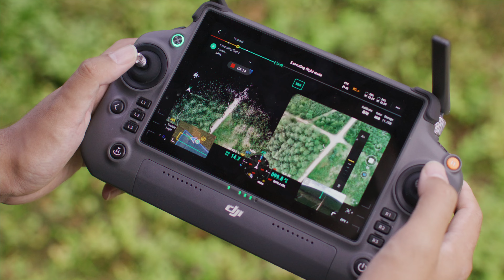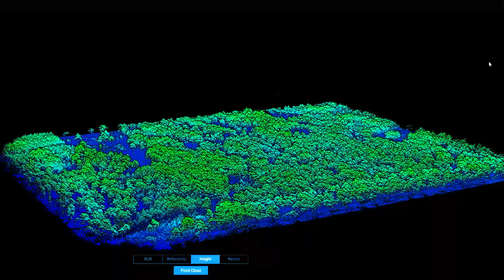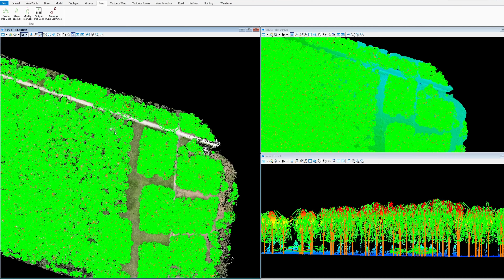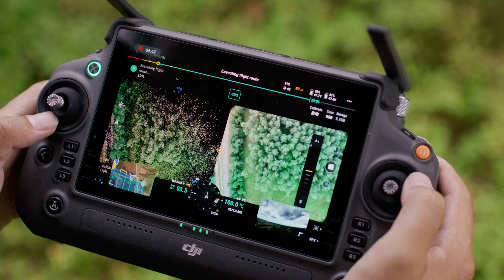Managing Poland's Smardzewice National Forest with DJI Zenmuse L2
Forest management personnel in Poland's Smardzewice National Forest use DJI Zenmuse L2 to track tree counts. This technology helps them plan tree felling and create a digital model of the 16 thousand-hectare forest.

Counting individual trees is difficult and time-consuming, so forest management relies on the Zenmuse L2 LiDAR technology. By keeping track of the forest, park management can make informed decisions to ensure its health and visitors can enjoy it year-round.